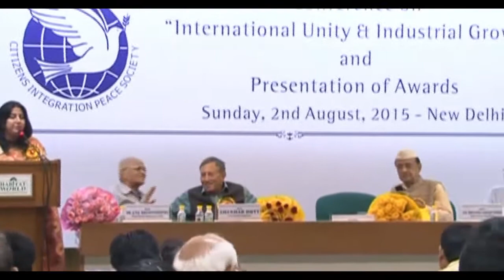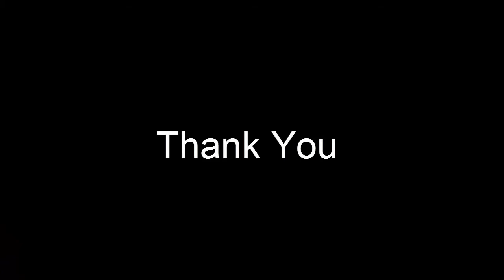Little Flower Kunrathur "Bharat Jyoti Award 2015"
MJF.LN. S. JOHN XAVIER THANGARAJ (Senior Principal) FOR OUTSTANDING INDIVIDUAL ACHIEVEMENTS & DISTINGUISHED SERVICES TO THE NATION